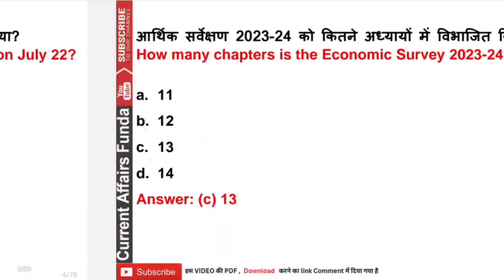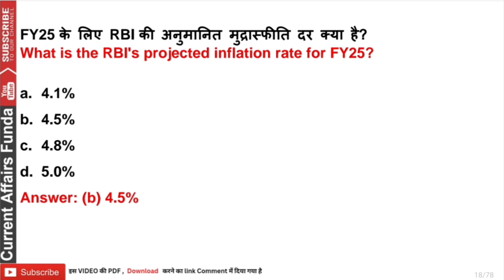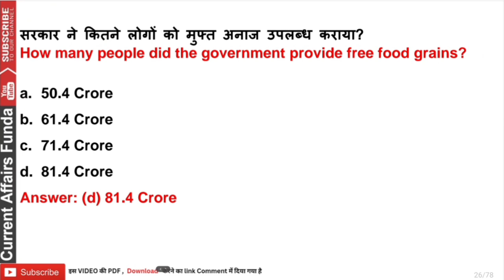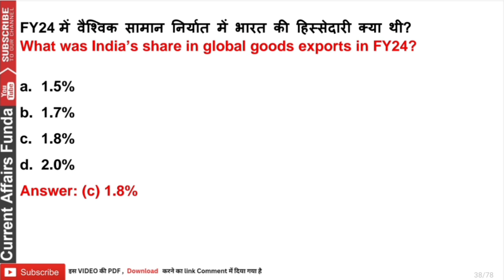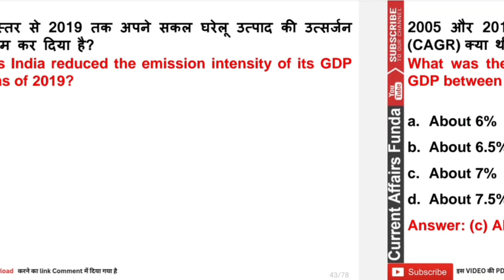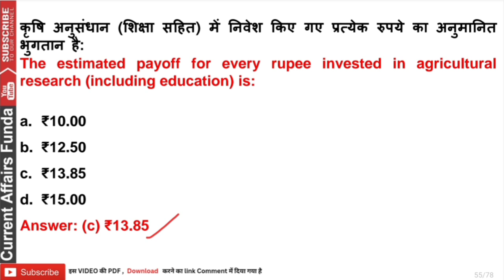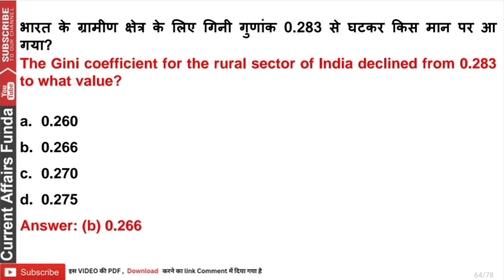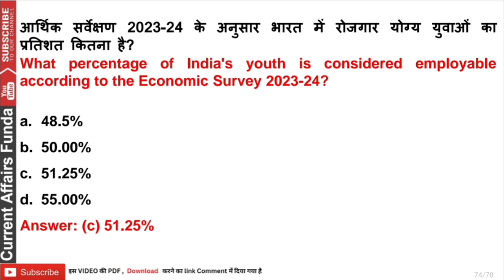what is Economic Survey 2024: क्या होता है आर्थिक सर्वेक्षण2024 ? 75 जरूरी MCQ Imp Questions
For PDF -

Economic Survey 2024: क्या होता है आर्थिक सर्वेक्षण? 75 जरूरी MCQ Imp Questions

The Economic Survey of India is an annual document released by the Ministry of Finance, Government of India. It is presented to both houses of Parliament during the Budget Session. The survey reviews the developments in the Indian economy over the past financial year, summarizes the performance of major development programs, and highlights the policy initiatives of the government along with the prospects of the economy in the short to medium term.

Key Features of the Economic Survey:
Assessment of Economic Performance:

Provides an overview of the major economic developments during the past year.
Analyzes key indicators such as GDP growth, inflation, fiscal deficit, current account deficit, etc.
Policy Initiatives:

Discusses various policy measures undertaken by the government to stimulate economic growth.
Evaluates the effectiveness of these policies and provides suggestions for improvements.
Sectoral Analysis:

Examines the performance of different sectors of the economy, such as agriculture, industry, and services.
Identifies key challenges and opportunities within these sectors.
Economic Outlook:

Projects the future trajectory of the Indian economy based on current trends and policies.
Offers predictions about economic growth, inflation, fiscal deficit, and other key variables.
Data and Statistics:

Provides a wealth of statistical data on various aspects of the economy.
Includes detailed tables and charts for better understanding and analysis.
Special Themes:

Each year's survey often includes a special thematic focus, such as sustainable development, social infrastructure, or digital economy.
Provides in-depth analysis and recommendations on the selected theme.
Importance of the Economic Survey:
Policy Formulation: Acts as a crucial input for the formulation of the Union Budget and other policy measures.
Public Awareness: Increases public awareness about the economic conditions and challenges facing the country.
Academic and Research Use: Serves as a valuable resource for economists, researchers, and students.
Investor Confidence: Helps in building investor confidence by providing a transparent and comprehensive assessment of the economy.
Overall, the Economic Survey is a critical tool for understanding the economic landscape of India, guiding policymakers, and informing public discourse.